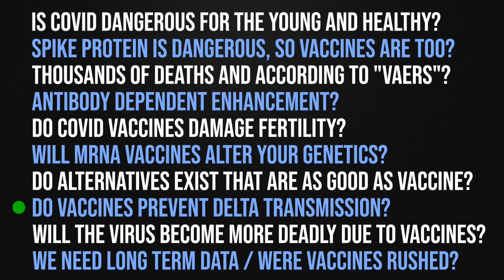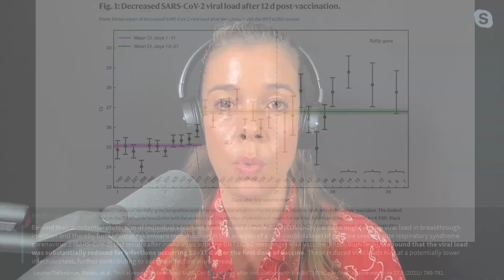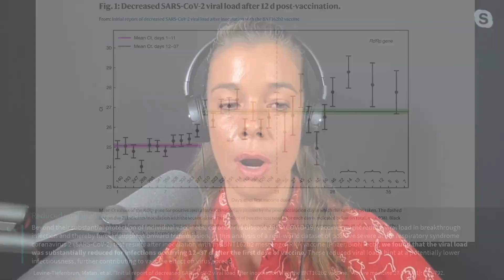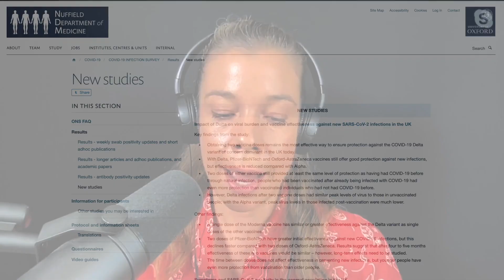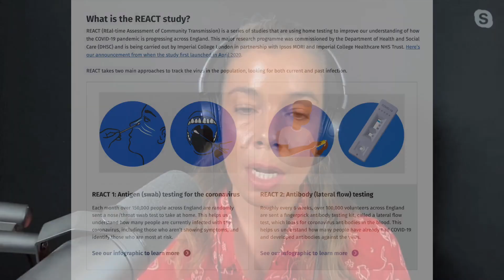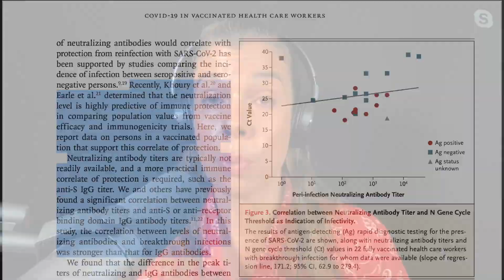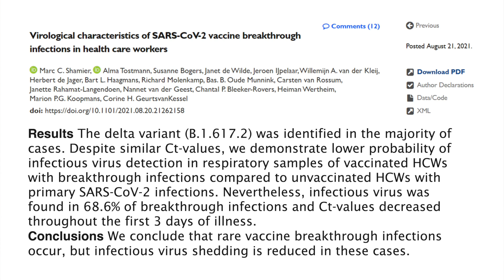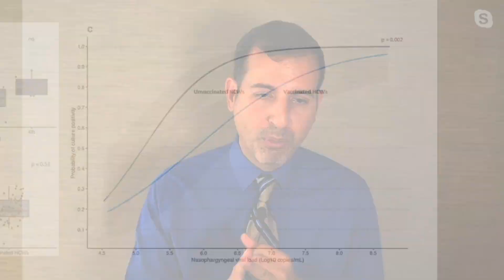Vaccines and transmission of Delta variant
There are two major types of viral transmission, onward and overall. Onward transmission occurs when an infected person coughs or sneezes and spreads viral particles. Overall transmission happens at the population level and takes into consideration how many people in a given population will get infected and transmit the virus. Thus, a vaccine that prevents even a small percentage of people from becoming ill still reduces overall transmission because fewer people get sick.  In this clip, Dr. Roger Seheult and Dr. Rhonda Patrick discuss how COVID-19 vaccines reduce viral transmission.